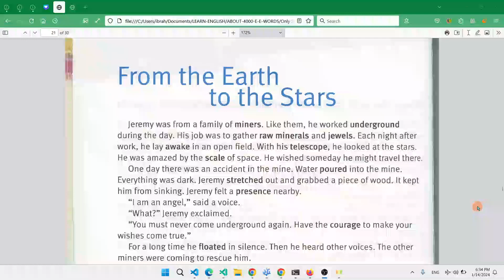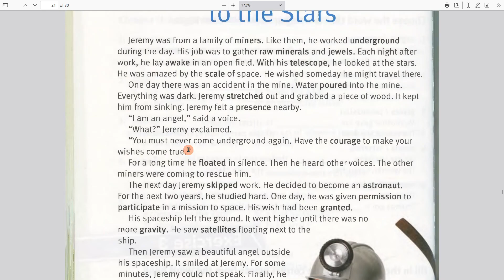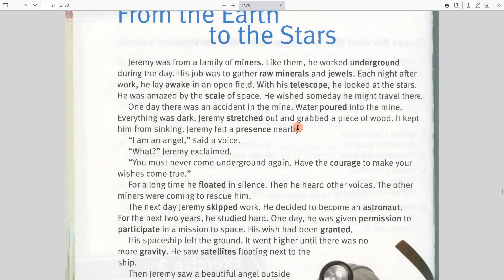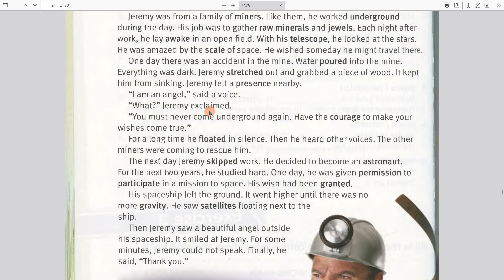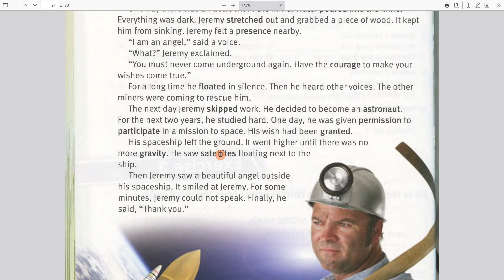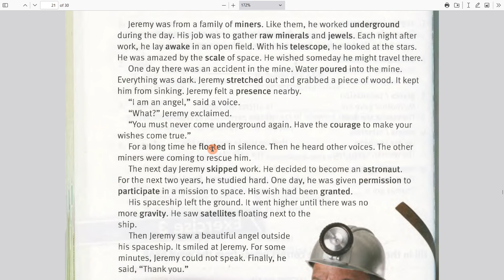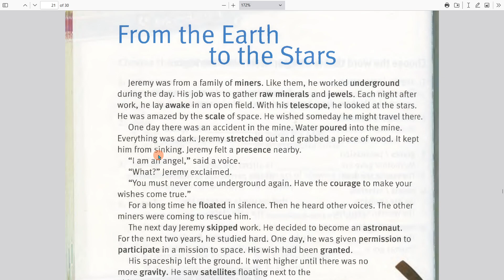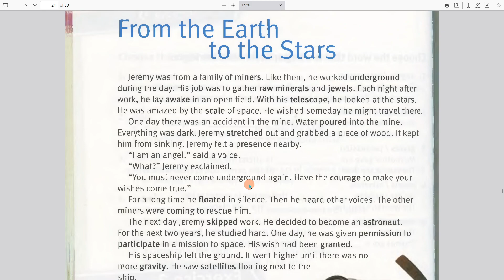From the Earth to the Stars | 21 | Story Club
All Books
Paul Nation
4000 Essential English Words

Book Two
1 ~ 30

4000 essential English words is a six-book series that is designed to focus on practical high-frequency words to enhance the vocabulary of learners from high beginner to advanced levels. The series present a variety of words that cover a large percentage of the words that can be found in many spoken of written texts. Thus, after mastering these target words, learners will be able to fully understand vocabulary items when they encounter them in written and spoken form. Each unit present twenty words which are defined and used in sample sentences.